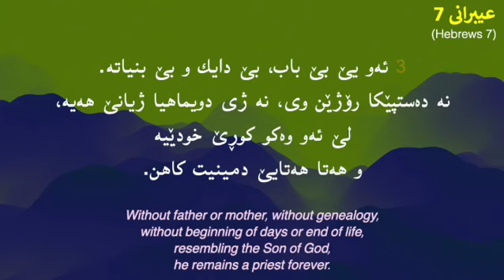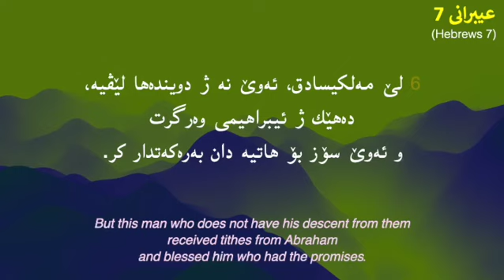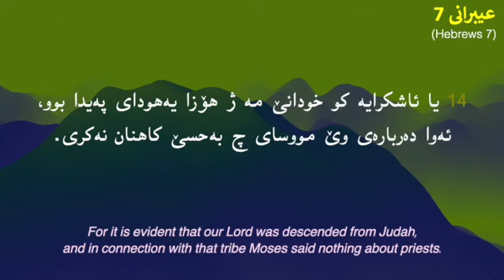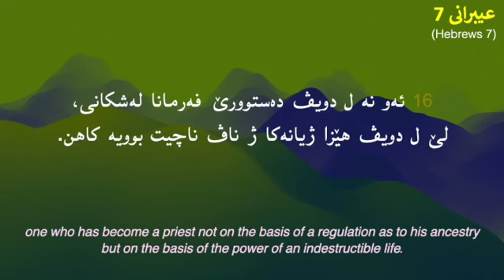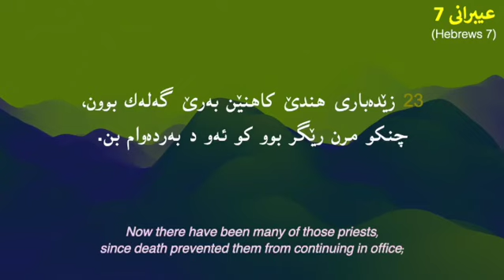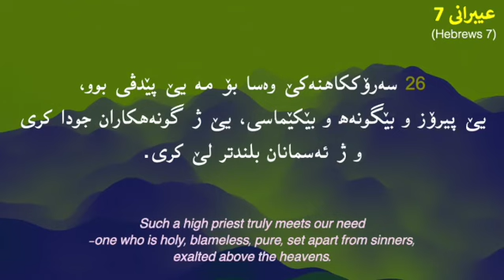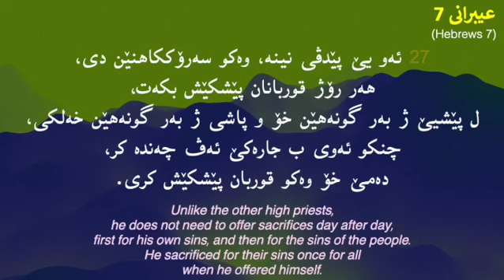ھەیڤا یازدە 12، ڕۆژانە‌ پەرتوکا پیرۆز بخوینن (November 12, Daily Kurdish Bible)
ھەیڤا یازدە 12

November 12

7 Hebrews
Exodus 3